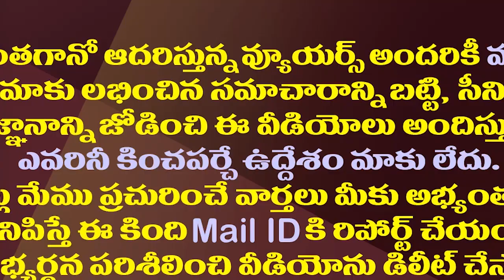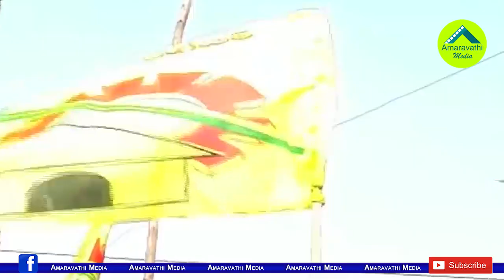టీడీపీలో నివురుగప్పిన నిప్పు..పొంచి ఉన్న ముప్పు| Conflicts of TDP Leaders Are Going On In Vijayawada